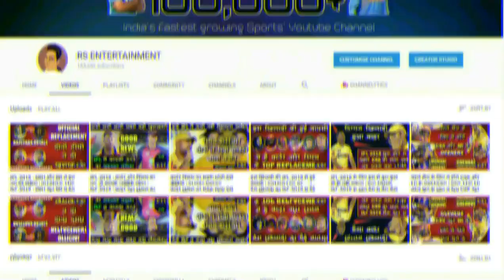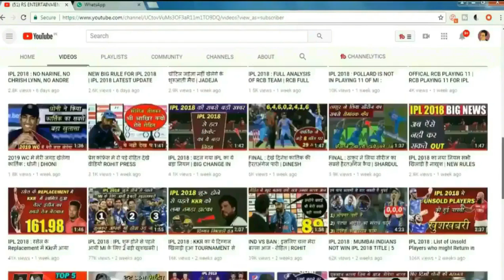चौथे टेस्ट के लिए आयी चौंकाने वाली खबर | अम्बाती रायडू की हुई वापसी | 4TH TEST MATCH | IND VS ENG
AMBATI RAYUDU MIGHT PLAY FOR TEAM INDIA IN 4TH TEST AGAINST ENGLAND.

LATEST CRICKET VIDEOS AND CRICKET NEWS

MS DHONI AND CRICKET VIDEOS.

VIRAT KOHLI , ROHIT SHARMA, MD SIRAJ 4TH TEST IND VS ENG